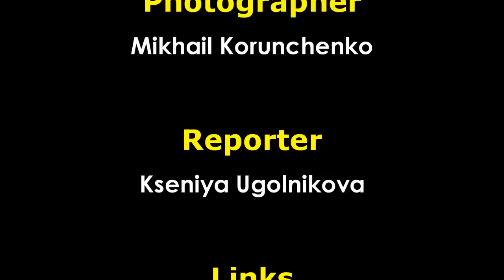Star Trek Into Darkness Premiere: Interview with J. J. Abrams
Описание Видео: Интервью с Красной дорожки и эксклюзивный вопрос от GameScope для продюсера, режиссера фильма "Стартрек: Возмездие" (Star Trek Into Darkness, 2013), Джей Джей Абрамса (J. J. Abrams), расскажут любимых жанрах в кино, творческих планах и советах для начинающих кинематографистов, желающих работать с научной фантастикой.

English Description: Director, producer J. J. Abrams answers several questions during the Red Carpet event of the Star Trek Into Darkness (2013) Moscow Film Premiere, where our GameScope staff asked the the American director to give some advice to beginning filmmakers willing to work in the Sci-Fi genre.

Audio: Original English.